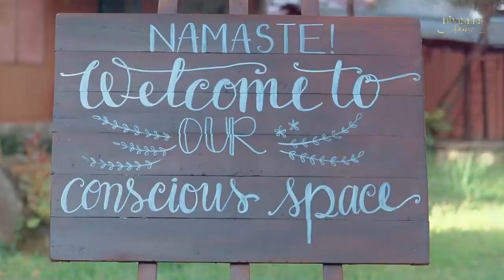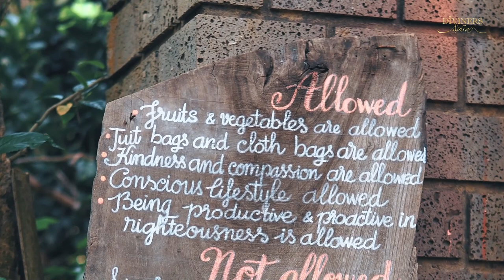Welcome to Diviners Ashram in South Vietnam!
The Diviners Ashram project is a healing practice space nearby Nam Cat Tien National Forest, situated in South Vietnam. It is a land area of 6000m2, including 8 bungalows, 2 stilts, 1 community hall that can accomodate 100 practitioners coming to improve self-awareness, heal body and mind, and become a Master of their lives.

We welcome partners to come organize transformation retreats/courses and practitioners to come practice with us.

Chào mừng bạn đến với không gian của Diviners Ashram.

Diviners Ashram là nơi tu tập và ăn ở hoàn toàn miễn phí tại Nam Cát Tiên với diện tích 6000m2, bao gồm 8 bungalows, 2 nhà sàn, 1 phòng sinh hoạt cộng đồng. Tại đây chào đón hơn 100 người đến thực hành lối sống tỉnh thức, thuận tự nhiên, và các khoá học chuyển hoá kết hợp giữa nghệ thuật và thiền định.

Tất cả những người đến không gian này đều đóng góp với sự tùy hỷ, không có mức phí cố định. Sự đóng góp của những người thực hành tới trước sẽ được sử dụng để duy trì và hỗ trợ chỗ ăn ở, thực hành cho những người tới sau. Bên cạnh đó, những người đến thực hành cũng sẽ dành thời gian đóng góp công sức để tham gia các hoạt động làm vườn, dọn dẹp nhà cửa, phụ bếp hoặc tham gia làm nên các sản phẩm tự nhiên dùng tại thiền viện.